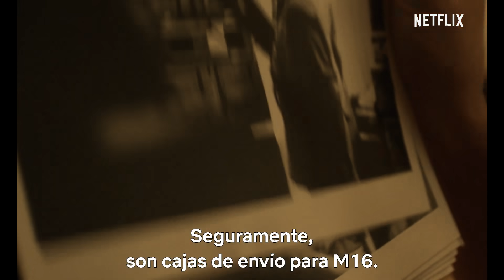The Last Thing He Wanted - Trailer Oficial #1 Subtitulado [HD]